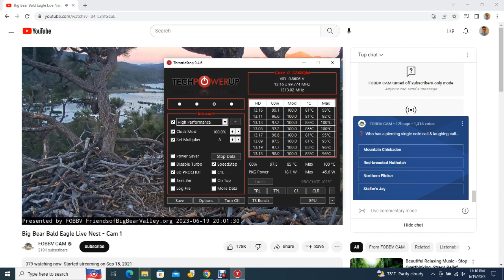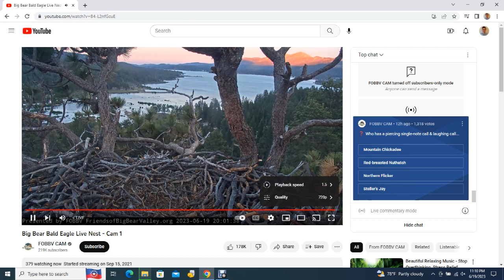Big Bear Bald Eagles 06/19/2023 23:09